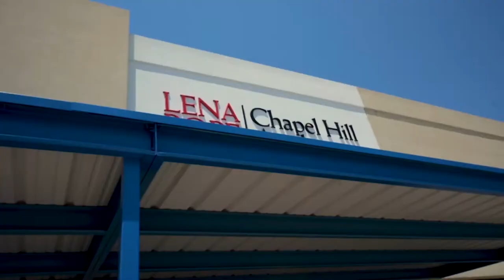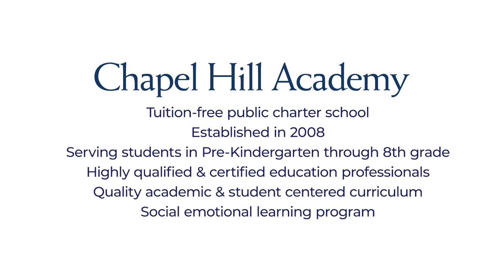Tour Chapel Hill Academy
Take a tour of Chapel Hill Academy, a public, tuition-free, open-enrollment charter school in southwest Fort Worth.